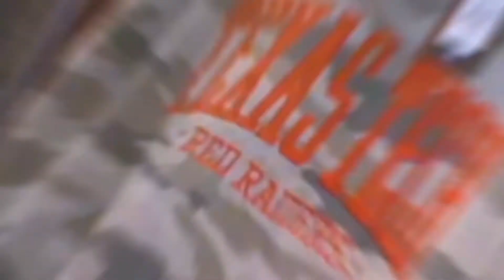New Threads Clothing Store Promo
New Threads is unique clothing store catering to all sorts of international export clothing brands and providing high-quality products with remarkable customer services.